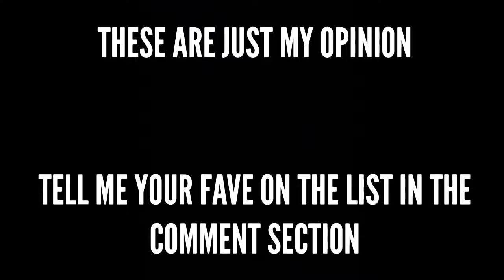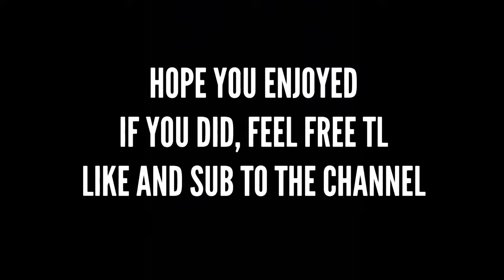top 5 songs to use in a fortnite montage!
Best songs to use for fortnite montages
Top 5 songs to use in fortnite montages
Top songs to use in fortnite videos
Top 10 song to use in a fortnite montage
top 5 songs to use in a fortnite montage,best songs to use for fortnite montages,top songs to use in a fortnite montage,best music to use in fortnite videos,top 10 songs to use in a fortnite montage